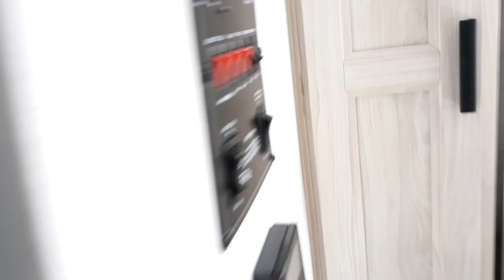11.522: RV in Simi Valley, California.